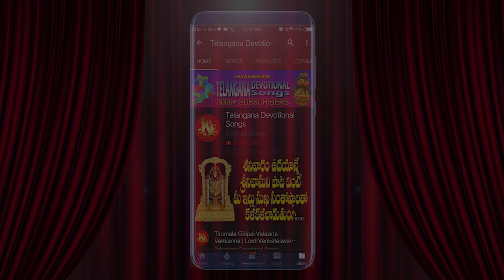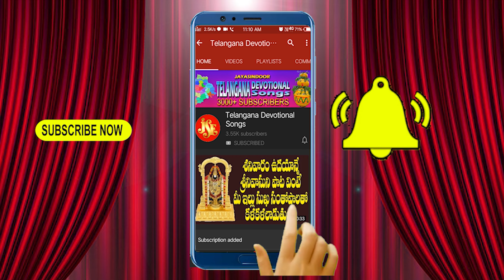శుక్రవారం రోజు దండాలు ఎల్లమ్మ భక్తి పాట వింటే అమ్మ మీకు ఎల్లవేళల్ల తోడుగా ఉంటుంది | Yellamma Bhakti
Dandalu Yellamma | Yellamma Devi Bhakti | Yellamma Telugu Devotional Song | Bhandhavi | Jayasindoor

Song Name: Dandalu Yellamma
Singer: Bhandhavi, Hyderabad
Lyrics: J.Om Prakash, Telangana
Album No: JSE-1237
Similar Searches:
Bhakti Songs
Bhakti Songs Telugu
Devotional Songs
Telugu Songs
Telugu Yelamma Devotional Songs
Telugu Yelamma Songs
Jayasindoor Songs
God Yelamma Songs
God Yelamma Devotional Songs
Yelamma Videos
Yelamma Powerful Songs
Lord Yelamma Powerful Songs
Lord Yelamma Devotional Songs
Lord Yelamma Bhakthi Geethalu
Yelamma Bhakthi Patalu
Yelamma Bhakthi Songs
Yelamma Devotional Songs
Yelamma Devotional Video Songs
Yelamma Latest Songs
Yelamma Telugu Patalu
Yelamma Songs
Yelamma Songs Devotional
Yelamma Songs In Telugu
Yelamma Songs Telugu
Yelamma Telugu Devotional Songs
Yelamma Telugu Songs
Yelamma Video Songs
Yelamma Patalu
Songs of Yelamma
God Songs
Dandalu Yellamma Song
Om Prakash Songs
Bhandhavi Songs